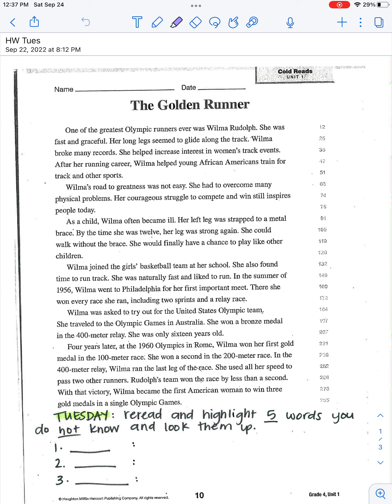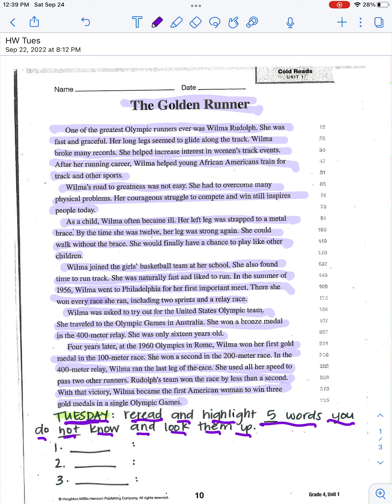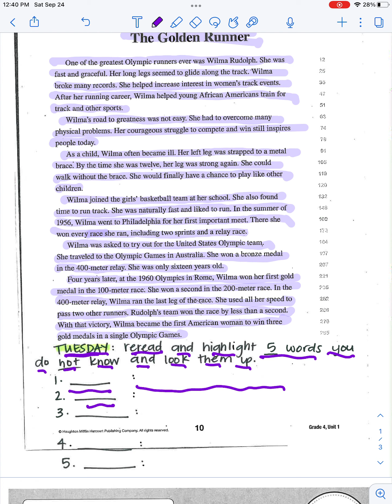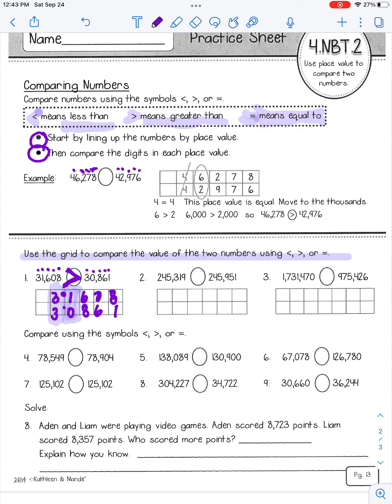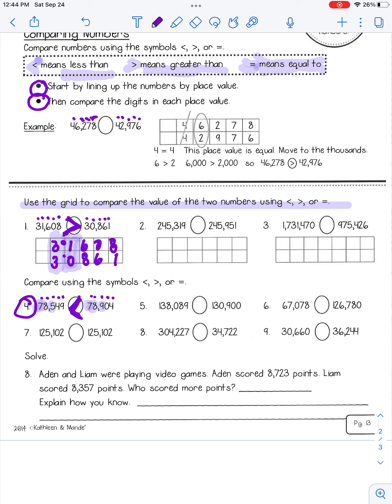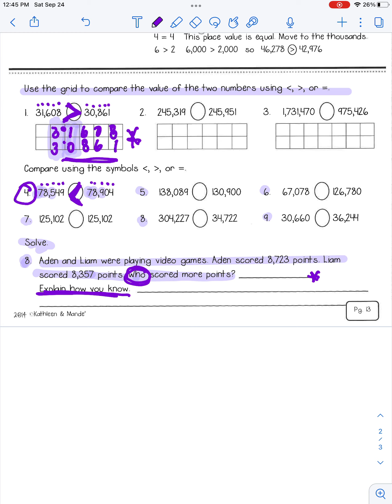Homework Week 6: Tuesday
This video will walk you through homework for the day. It provides all details and instructions by page.